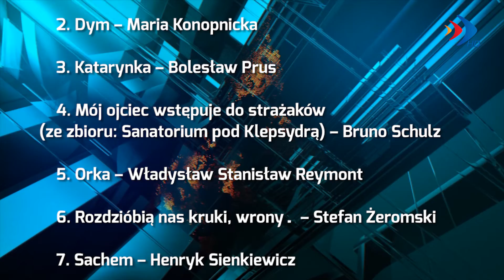Krośnieńskie, narodowe czytanie - 13.09.2019 r. - krosno24.tv